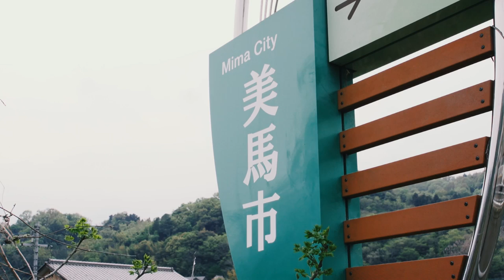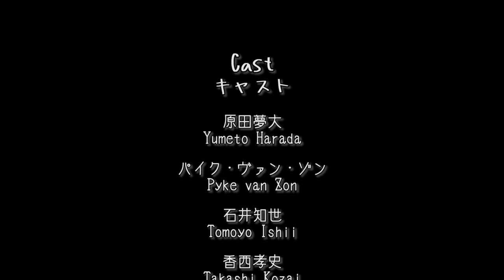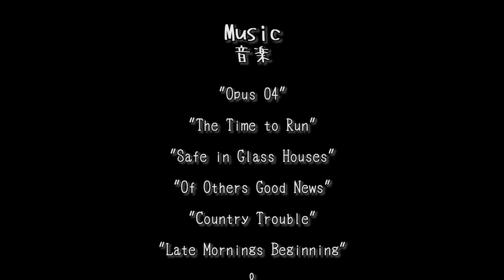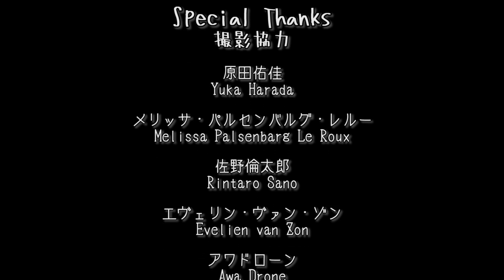Mama's Mima - My Strange Adventure【A short film about Mima, Japan!】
A young boy moves back to the countryside town of Mima with his mother. After a fight, he runs away from home, only to meet a very strange person...